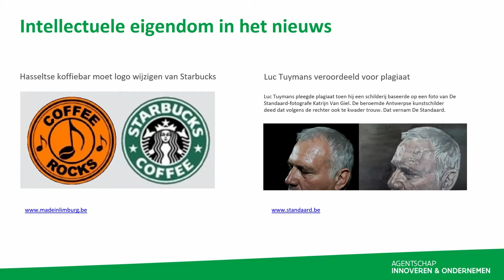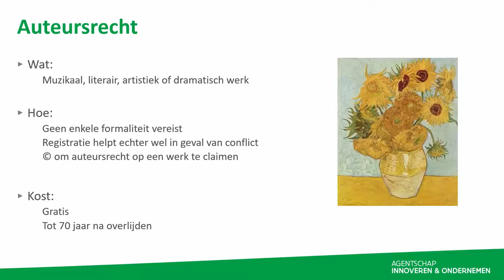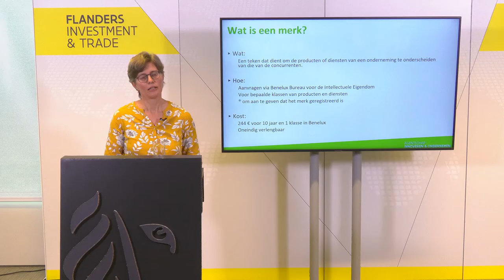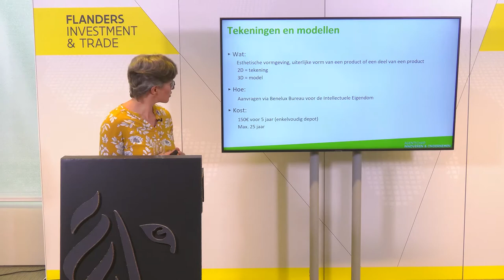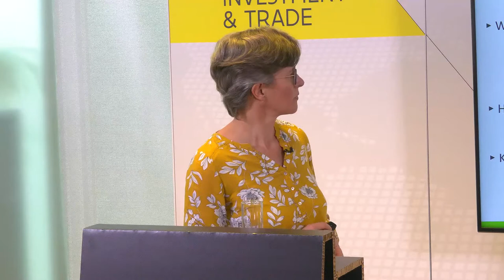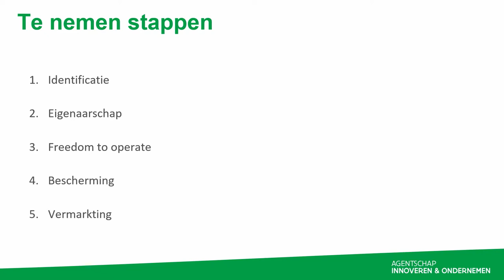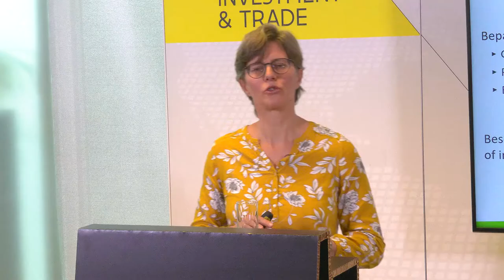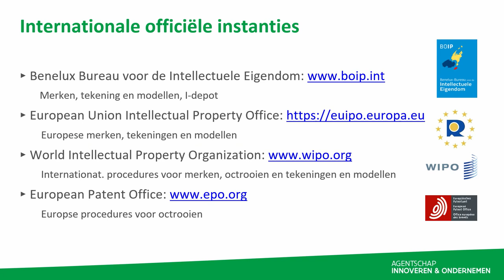Hoe intellectueel eigendom je exportpotentieel verhoogt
Seminarie van het Agentschap Innoveren en Ondernemen (VLAIO) in het kader van de Exportbeurs 2021